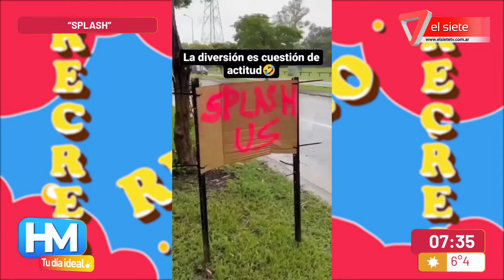¡VIERNES DE RECREO!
Es viernes y que no falten las risas con el Recreo.